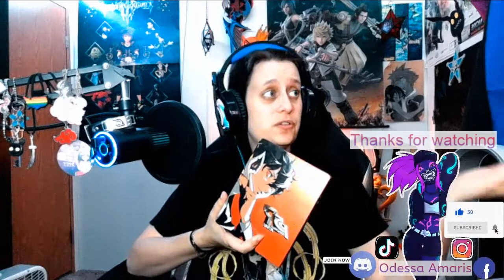Let's play Persona 5 Royal (part 155)